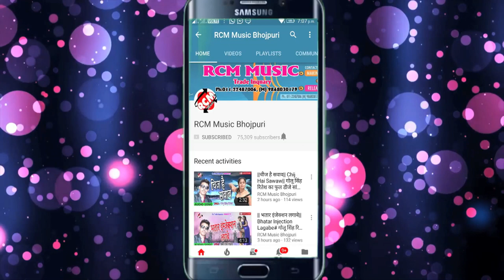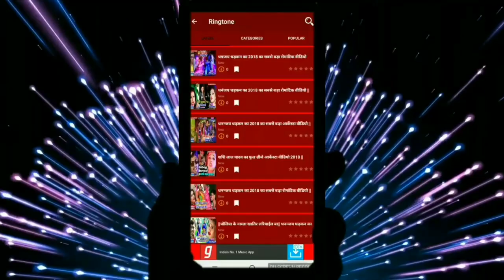Swati Upadhyay का 2019 का पारिवारिक शादी सांग || पारम्परिक बेटी बिदाई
Title: Paramparik Beti Bidai
Singer: Swati Upadhyay
Lable: RCM Music
Lyrics: Swati Upadhyay
Video Director:
DOP: